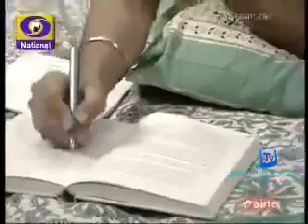Peehar TV Serial Clip - DD Metro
Note:  I do not own the rights to the tv serials and this serial / tv show  is uploaded with the intent of sharing our love for & 90s tv serials. it is not my intention to violate any copyright laws.